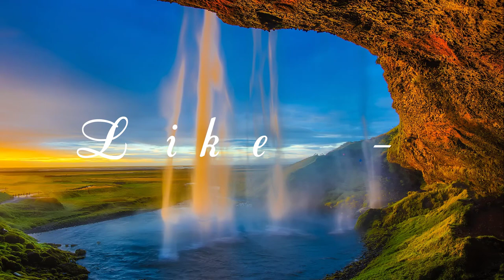30 Minutes Of Very Calming, Healing Music || End of a Busy day with Stress Relief Sounds || Vol 2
( 🧘‍♀ Personally, I love this audio. You just listen, and you experience the results. It's meditation for the modern world. It doesn't cost a penny 🆓 , and I promise you'll be amazed 😍 at the results.. Thanks me later )

🎵 Sound is one of oldest forms of healing and has been used by nearly every culture all over the world. Sound meditation is the use of therapeutic instruments played in an intuitive way.
🎵 It’s an extremely effective and powerful tool for physical and energetic healing/self care. You don’t just hear the vibrations but you FEEL them within your body. Sound helps pull us back into our body and restore our connection within.
💖  Benefits Of Sound Meditation:
        ✅ Reduces Stress
        ✅ Induces a Meditative State
        ✅ Promotes Deep Relaxation
        ✅ Enhances Creativity
        ✅ Helps Gain Clarity Into Life’s Questions
        ✅ Uplifts Your Spirit/Personal Vibration
        ✅ Healing Meditation Music - Zen Flute Music and Nature Sounds.
💯The Science Behind The Woo Woo:
     💢There is a thing called the Law Of Vibration which states “anything that exists in our universe, whether seen or unseen, broken down into in it’s purest form, consists of energy which resonates and exists as a vibration or frequency”.
     💢 This means every bone, organ and tissue in our bodies has a different and specific vibration or frequency. When we’re healthy and in state of well being they are all blending together to create a positive harmonic.
     💢 When we’re stressed out, ill or just not feeling good, generally there is a part of the body where the vibration rate has actually change. Sound allows the body to absorb the frequencies of gongs and bowls to restore personal harmony.

🧘‍♀ Personally, I love this audio. You just listen, and you experience the results. It's meditation for the modern world.
It doesn't cost a penny 🆓 , and I promise you'll be amazed 😍 at the results.